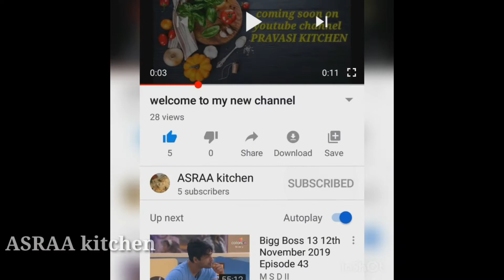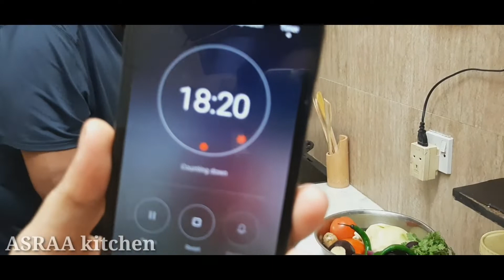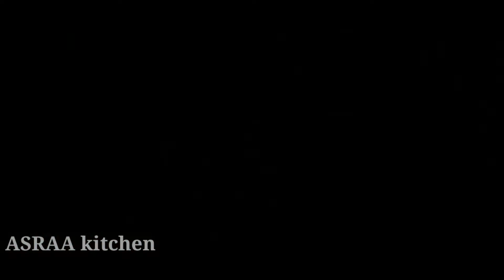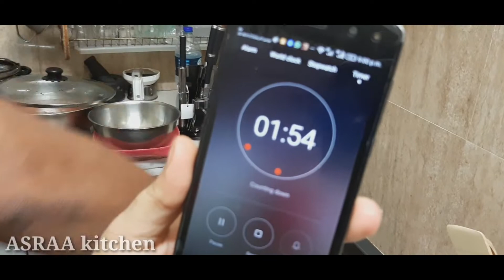aaha kollalo kali !! | umma VS uppa | cooking challenge | bloopers | ASRAA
hello friends,

here i am with a variety video... COOKING CHALLENGE. i asked my mom and dad to take up this challenge. they said yes without even thinking for a second. it was an awesome experience for me to shoot and edit the video.. as well as for my dad and mom...

hope you all will like it and enjoy...